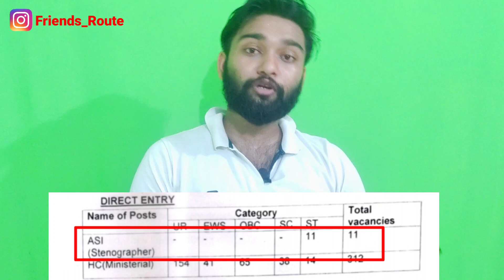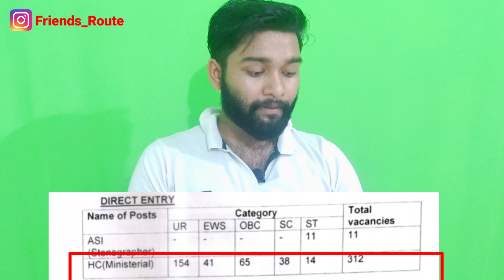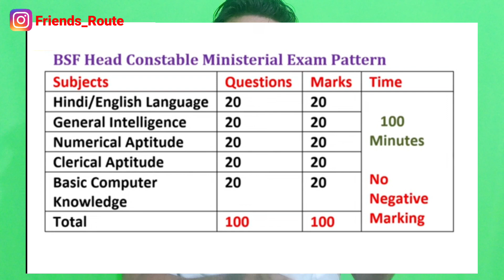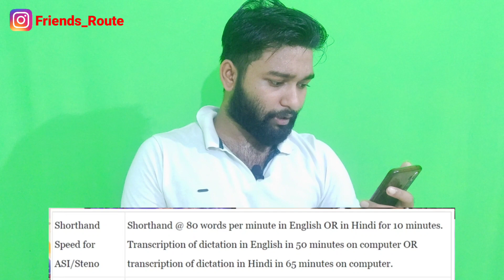BSF Head Constable & ASI Recruitment 2022 | 12th Pass | Full Details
Any Business Query pls Contact -

some searching Tag -